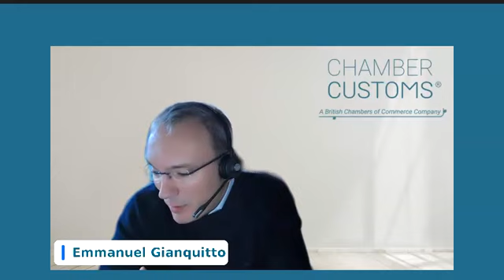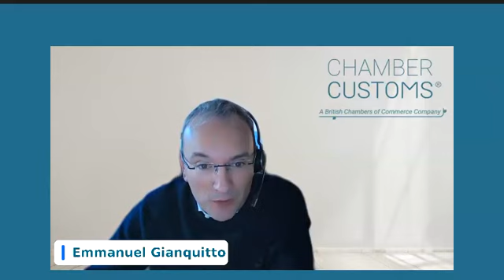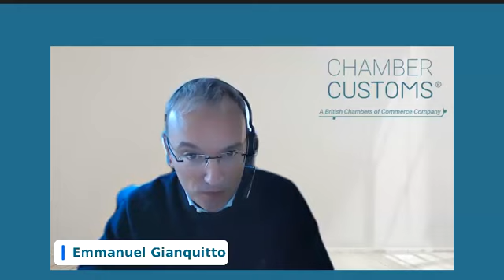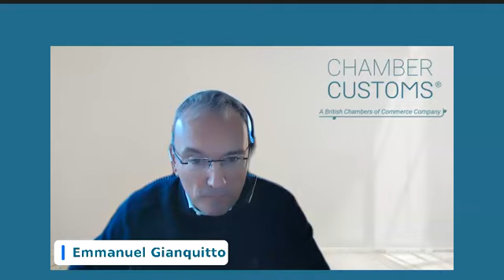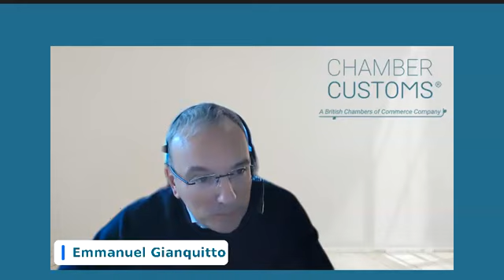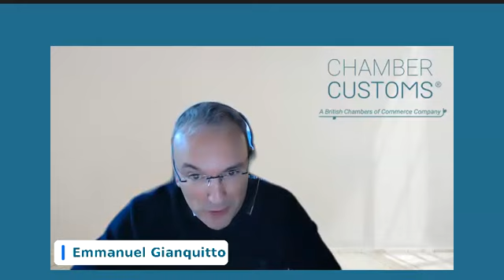Carbon Border Adjustment Mechanism (CBAM) - ITW 2023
The EU’s Carbon Border Adjustment Mechanism will be phased in from 1 October 2023. It is the EU’s flagship measure to deal with carbon leakage - the outsourcing of production or supply chains to states where weaker environmental or climate regulations are in place. When fully in place from January 2026 the system will impose charges on goods which originate from sources which do not operate equivalent climate regulations. This webinar will discuss the key top-level requirements for producer companies outside the EU complying with the new rules on their goods exports to the EU from this autumn. Knowledge and having compliance processes in place will be critical for producers of goods in scope of CBAM in protecting their sales to EU customers.

Chaired by:

Emmanuel Gianquitto - Head of Training and Consultancy, ChamberCustoms

Speakers:

William Bain - Head of Trade Policy, British Chambers of Commerce

George Riddell - Director of Trade Policy & Strategy, Ernst & Young

Professor Luca Taschini - Chair in Climate Finance, University of Edinburgh Business School